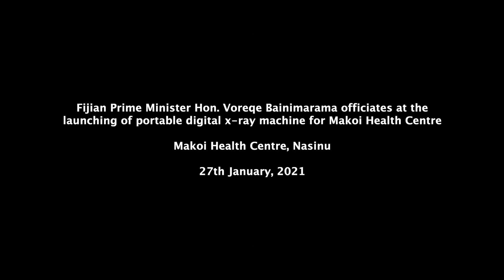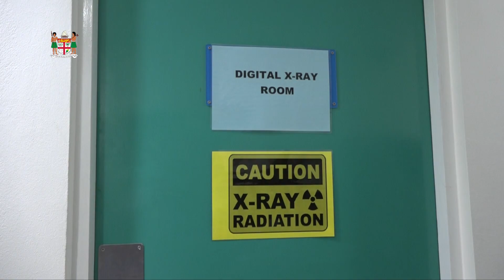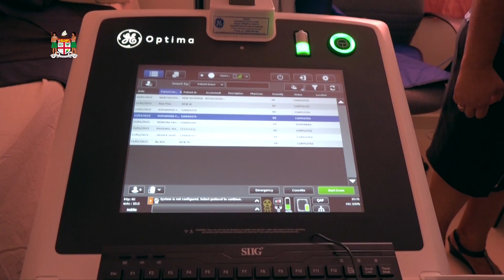Fijian Prime Minister launches the portable digital x-ray machine for Makoi Health Centre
Fijian Prime Minister Hon. Voreqe Bainimarama officiated at the
launch of portable digital x-ray machine for Makoi Health Centre

Makoi Health Centre, Nasinu

27th January, 2021